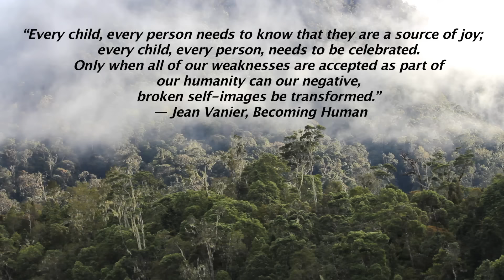Wilbur Sargunaraj: It's Time to Fly! - (Official Music Video)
From the "Feeling Genki" album comes the single: "It's Time to Fly". A song about the intrinsic value that is found in each human being! Filmed in the Western Highlands of Papua New Guinea, I hope this song makes you dance and inspires you to be a content simple superstar!  This video was made possible by the generous support of Joseph and Joyce Vayalumkal, Christine and Duncan Peters, Patrick and Andrea Whelan.

Guitar: Patrick Whelan
Mixed by RELIC at Reservoir studios

IT'S TIME TO FLY

Its time to fly up in the Sky everybody put your hands in the air and say oh! I can fly!

Anyone can fly up in the sky everybody put your hands in the air and say oh! I can fly!

BRIDGE
Im a simple superstar
Im going very far
I know what to do
I can love myself and you

I have all that I need
I will fly away from greed!